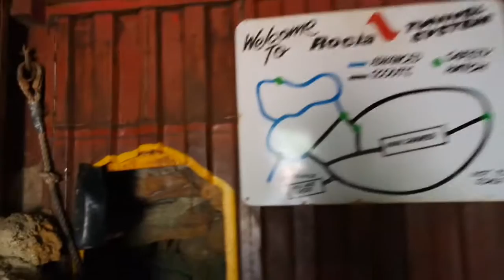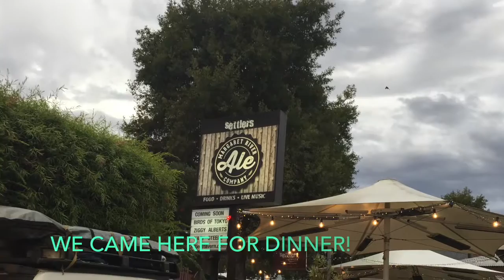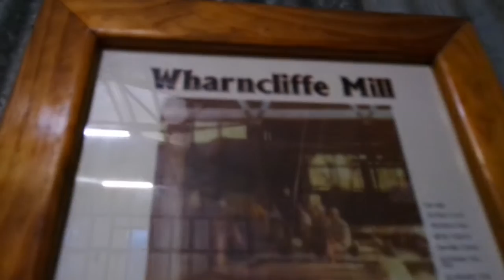Perth Vlog Day 3: Good Food and New Campsite!